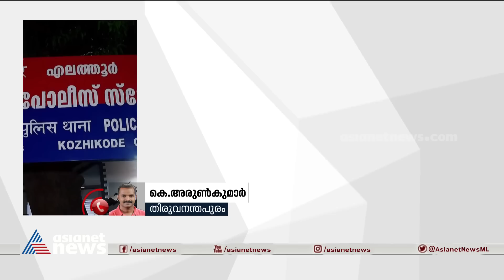എലത്തൂരിൽ ട്രെയിനിലെ തീവയ്‌പ്പ്; എൻഐഎ സംഘം കണ്ണൂരിൽ | Elathur Train Attack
എലത്തൂരിൽ ട്രെയിനിലെ തീവയ്‌പ്പ്; എൻഐഎ സംഘം കണ്ണൂരിൽ, ആക്രമണം നടന്ന ട്രെയിൻ ബോഗി പരിശോധിക്കും
Elathur Train Attack : NIA Team in Kannur